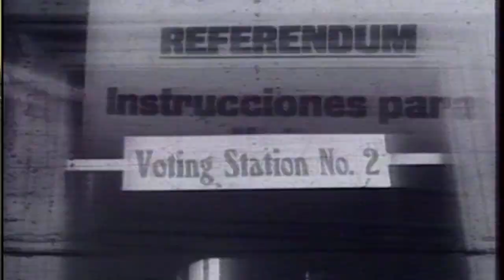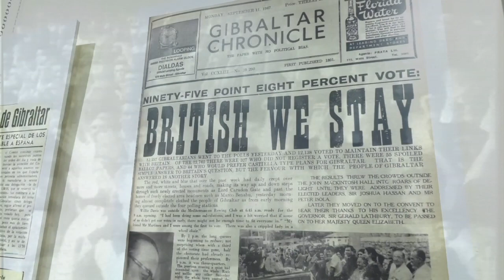Referendum film at Commonwealth Park - 17.08.17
There will be a public screening of the referendum films that were shown at the June exhibition at the John Mackintosh Hall tomorrow.  The event, at Commonwealth Park will start at nine in the evening.

The event organiser, Archivist Anthony Pitaluga, spoke to Christine Vasquez.